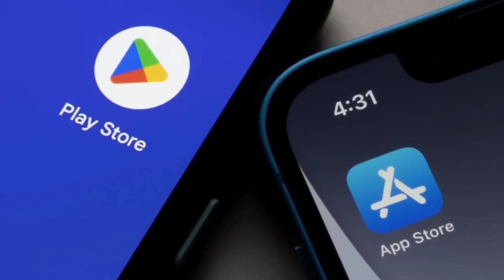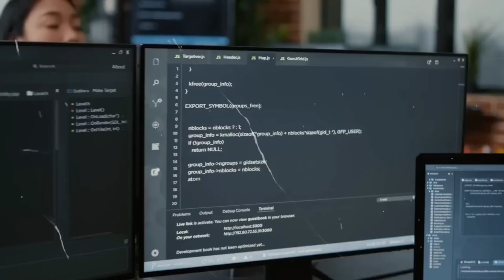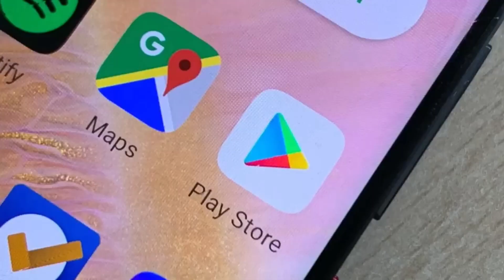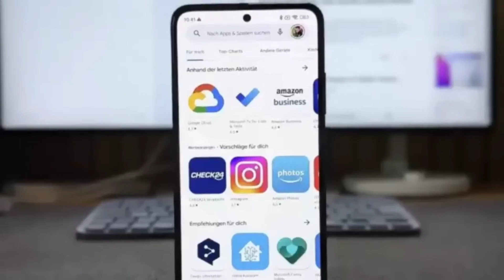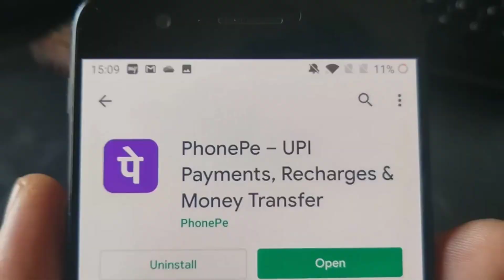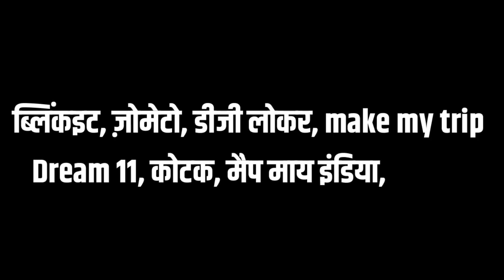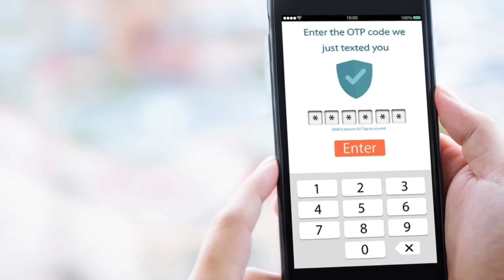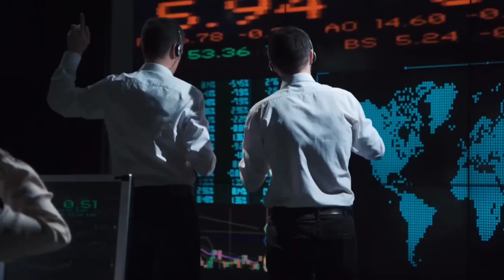Google की छुट्टी! भारतीय वैज्ञानिकों ने बनाया गुगल का बाप,how to install Indus Appstore || Part 2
Google की छुट्टी! भारतीय वैज्ञानिकों ने बनाया गुगल का बाप,दुनिया हैरान,how to install Indus Appstore

Play store
Android
App Store
Mobile app store
Android Mobile app store
App Download